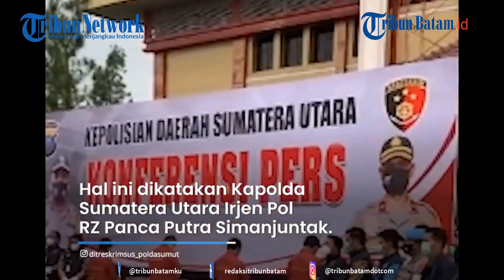Raup Ratusan Juta, 3 ASN dan 1 Agen Properti Ditangkap Polda Sumut, Jual Beli Vaksin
Sebanyak tiga Aparatur Sipil Negara (ASN) dan satu agen properti ditangkap oleh pihak kepolisian di Medan, Sumatera Utara.

Mereka ditangkap karena dugaan kasus jual beli vaksin jenis Sinovac kepada masyarakat.

Dalam aksinya, para pelaku mematok vaksinasi seharga Rp250 ribu per orang.

Dikutip dari Kompas.com, Jumat (21/5), Kapolda Sumatera Utara Irjen Pol RZ Panca Putra Simanjuntak mengatakan, pihaknya mendapat laporan masyarakat soal kasus ini.

Para tersangka melakukan vaksinasi dengan imbalan tertentu berupa uang.

Mereka menjalankan vaksinasi bagi masyarakat yang belum berhak menerima.

"Setelah diberikan imbalan berupa uang, maka dilakukan proses vaksinasi kepada asyarakat yang seharusnya belum berhak menerima," katanya, Jumat (21/5/2021) sore.

Dari hasil penyelidikan polisi, kegiatan vaksinasi dilakukan di sebuah kawasan perumahan di Kota Medan pada Selasa (18/5).

Dalam kasus ini, sebanyak empat orang telah ditetapkan sebagai tersangka.

Mereka yakni SW selaku pemberi suap, dr. IW yang merupakan ASN di Rutan Tanjung Gusta Medan, KS selaku ASN di Dinas Kesehatan Sumut yang menerima suap, dan SH yang merupakan ASN Dinkes Sumut yang memberikan vaksinasi.

editing W